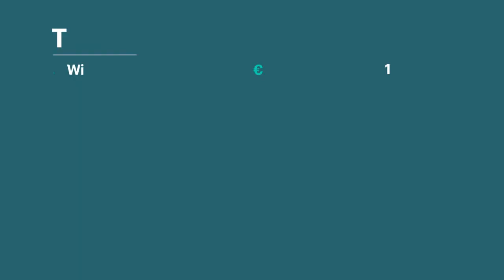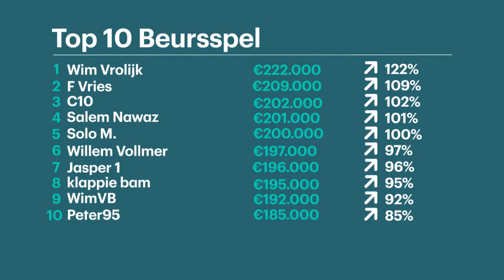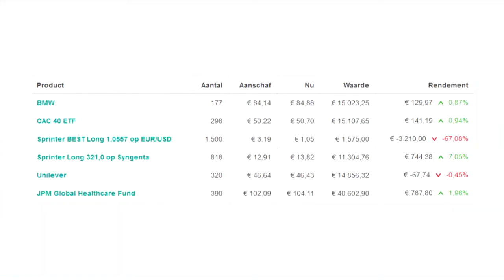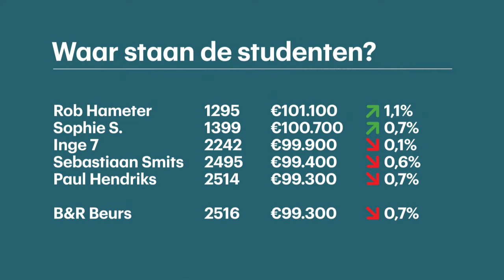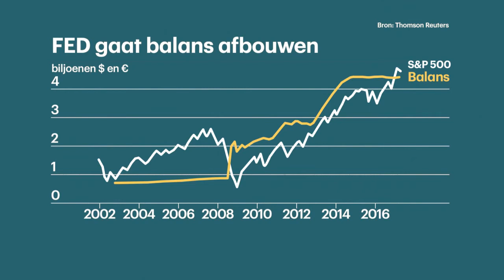Markt opgeschud door de Amerikaanse Fed - RTL Z BEURSSPEL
In deze uitzending van het Beursspel valt weer een hoop te leren. Zo blijken onze studenten van B&R Beurs gedegen beleggers, wordt de portefeuille van Gert Jan Bos nader bekeken, en we bespreken wat het gedonder op de Amerikaanse markt betekent voor de Nederlandse belegger.

In deze video:
Janneke Willemse, Durk Veenstra, Bart Peters